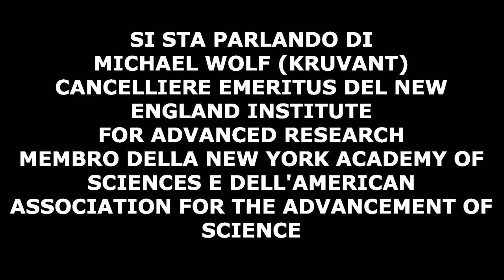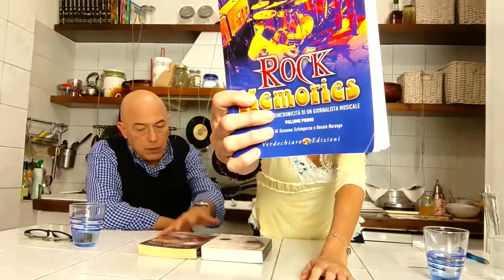Parte3- ALIENI SULLA TERRA in "Rock e Misteri dell'Universo con Maurizio Baiata" - Ricette d'Arte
Per la rubrica "Ricette d'Arte con Ospiti": terza parte dell'incontro con Maurizio Baiata.

Per ricevere notifiche in tempo reale cliccare sulla campanella accanto all'immagine del profilo.